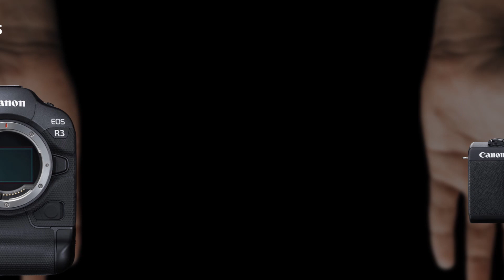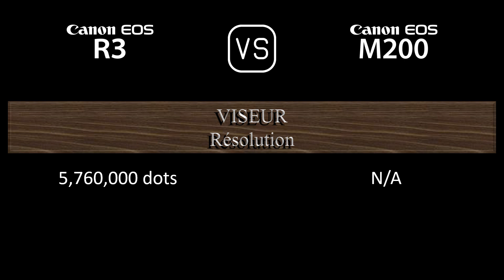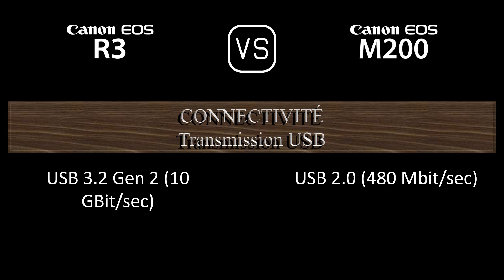Canon EOS R3 vs. Canon EOS M200: Une Comparaison de Caractéristiques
Cette vidéo fournit un aperçu des fonctionnalités du Canon EOS R3 et du Canon EOS M200 dans une comparaison de caractéristiques (comparison of specifications).

00:24 LANCEMENT
00:32 BOÎTIER
00:41 CAPTEUR D'IMAGE
01:05 IMAGE
01:21 OPTIQUE ET MISE AU POINT
01:50 ÉCRAN
02:10 VISEUR
02:26 FONCTIONNALITÉS PHOTOGRAPHIQUES
03:27 FONCTIONNALITÉS VIDÉOGRAPHIQUES
03:43 STOCKAGE
03:47 CONNECTIVITÉ
04:16 CARACTÉRISTIQUES PHYSIQUES
04:36 AUTRES CARACTÉRISTIQUES